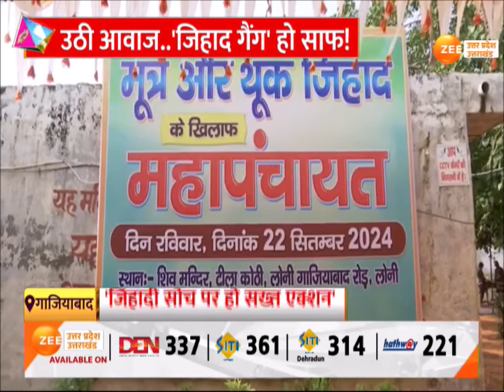Ghaziabad : नफरती गैंग के खिलाफ बड़ी गोलबंदी ! जिहाद फैक्ट्री के खिलाफ महापंचायत !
थूक और जूस जिहाद पर महापंचायत !

Ghaziabad: Big mobilization against hate gang! Mahapanchayat against Jihad Factory! Mahapanchayat on spit and juice jihad!